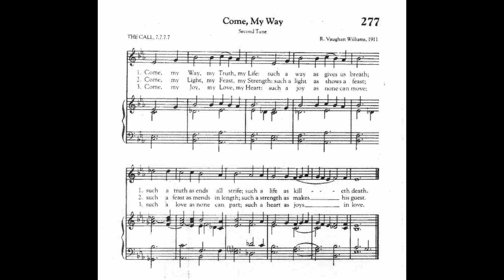Come, My Way, My Truth, My Life (The Call)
Text by: George Herbert
Tune: The Call by: Ralph Vaughn Williams

1. Come, my Way, my Truth, my Life:
such a way as gives us breath;
such a truth as ends all strife,
such a life as killeth death.

2. Come, my Light, my Feast, my Strength:
such a light as shows a feast,
such a feast as mends in length,
such a strength as makes his guest.

3. Come, my Joy, my Love, my Heart:
such a joy as none can move,
such a love as none can part,
such a heart as joys in love.